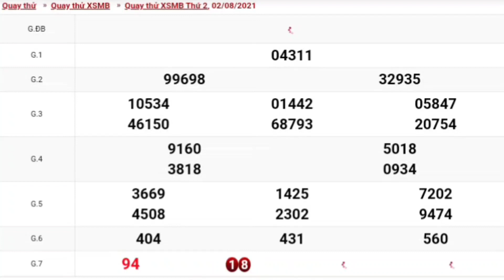XSMB • Quay Thử Dự Đoán Kết Quả Xổ Số Miền Bắc P6 Ngày 02.08.2021